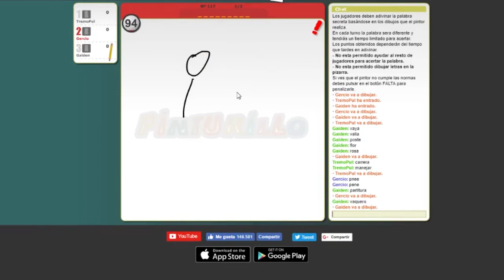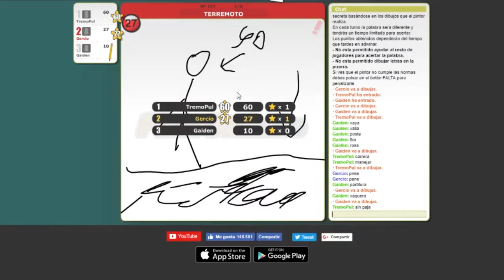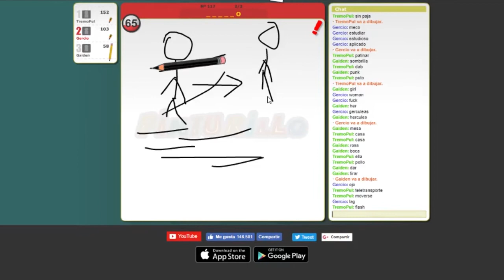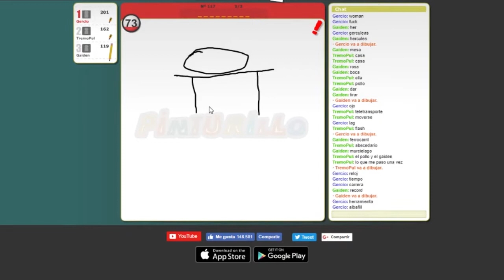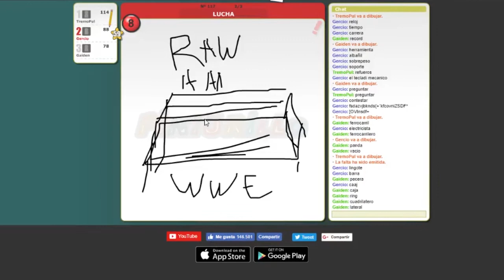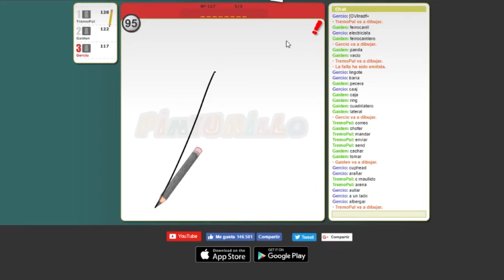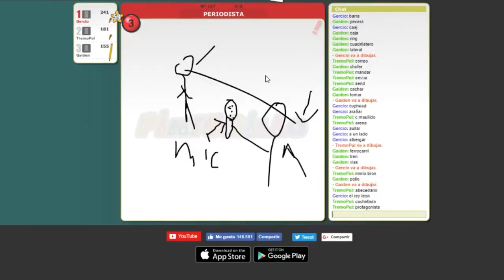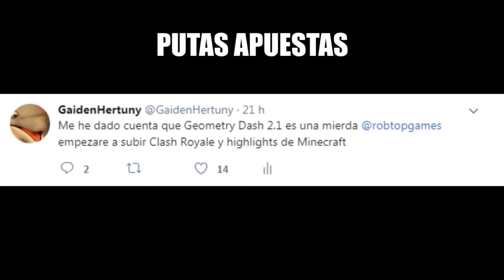(Pinturillo2) - Highlights feat: Tremo y Gercio | LA PUTA MANGUERA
LA PUTA MANGUERA SEÑORES XDDDDDDDD

pinturillo2 best game